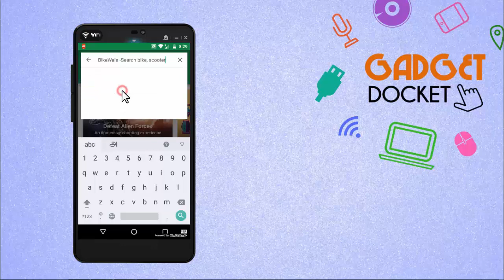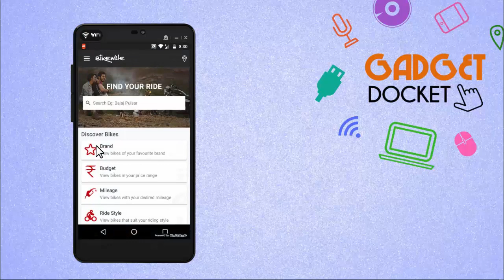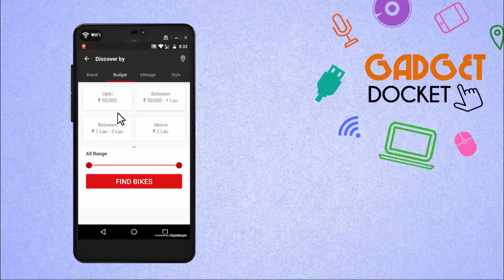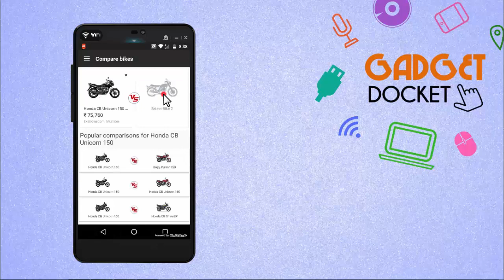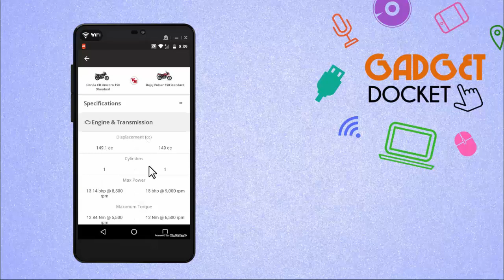Planning to buy a new bike? | Bikewale Android App to help bike lovers | Tamil Tutorial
This video is a tutorial and review of Bike Wale Android App that gives in and out details about the bikes available in India

Bike Wale is a trusted app of the Bike Lovers around India.

The videos will be made in both Tamil & English languages.

For more interesting Tech Videos, visit our Video Playlists below